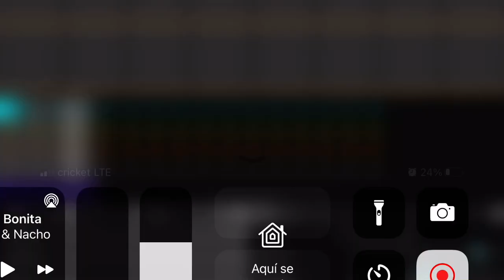Numberblock 17.25 Sound